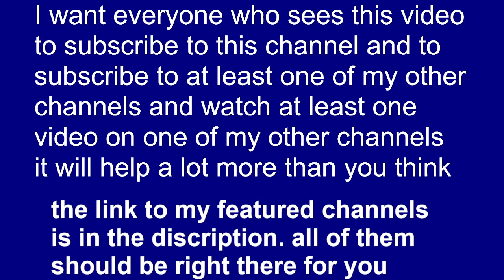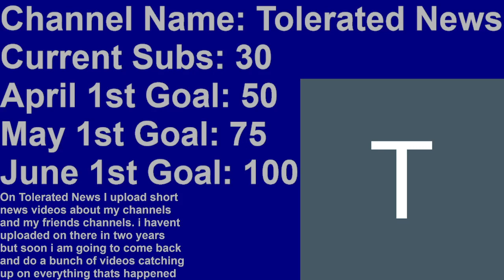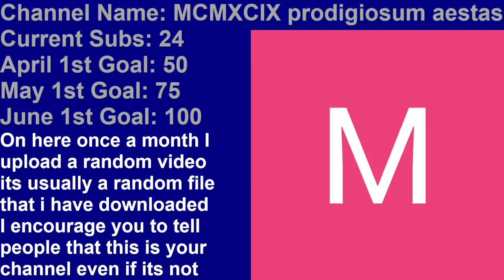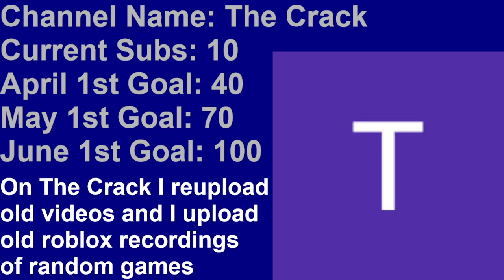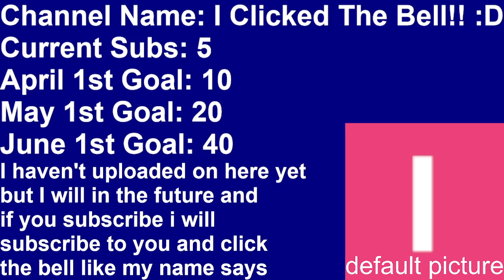I want every Tolerated Moments subscriber to see this video (Read the description)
Here's the link to my featured channels so you can easily get to all of them